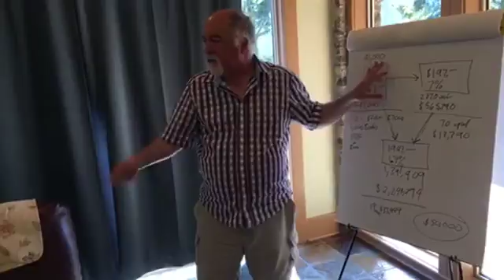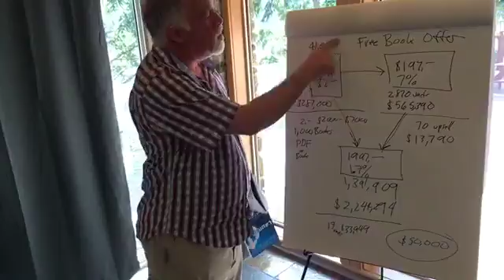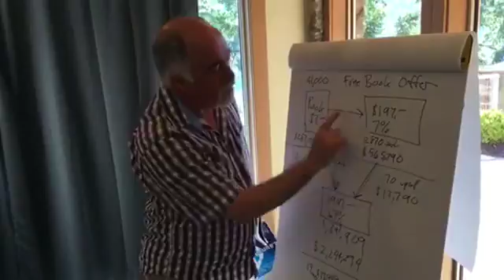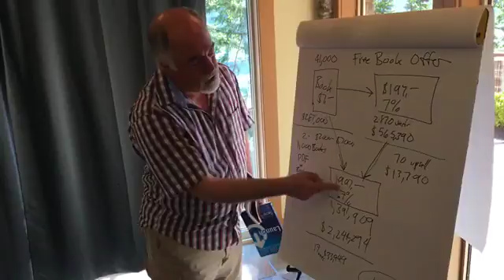Mastermind Morning Session Day 2